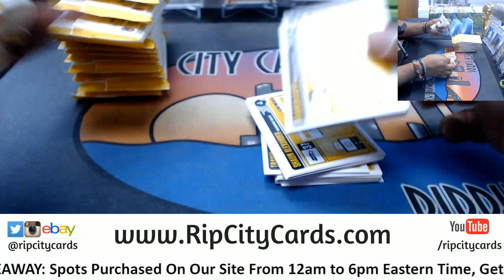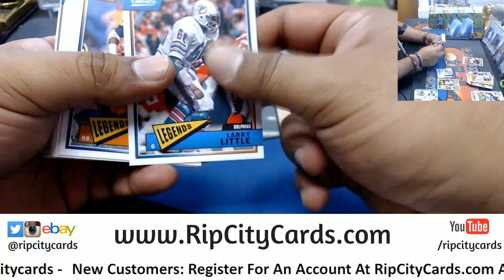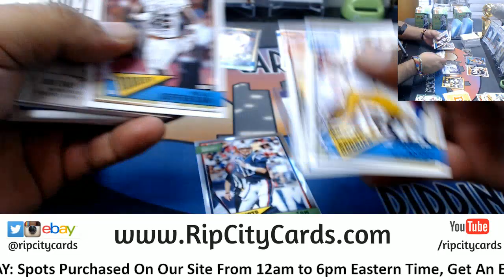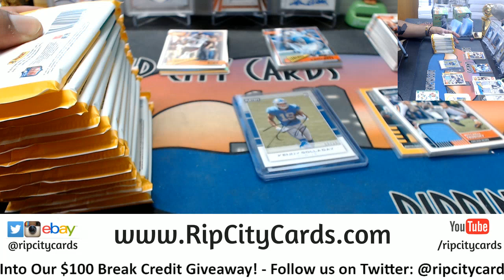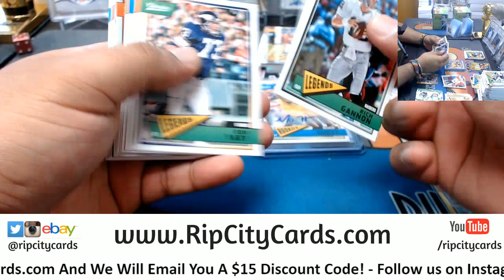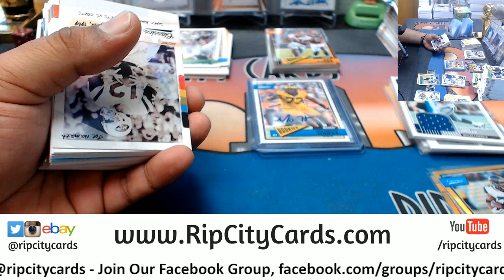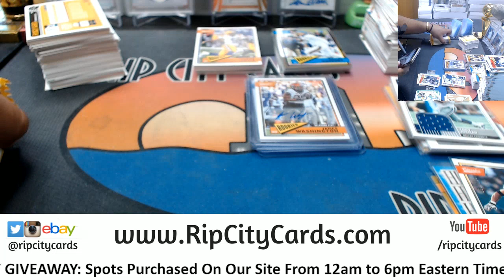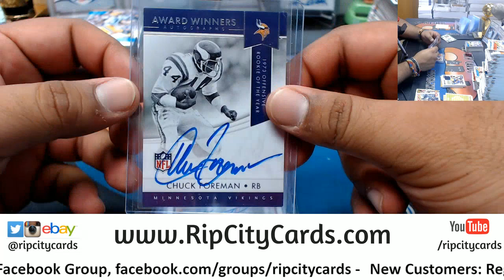2018 Classics Football 5 Box #18 eBay